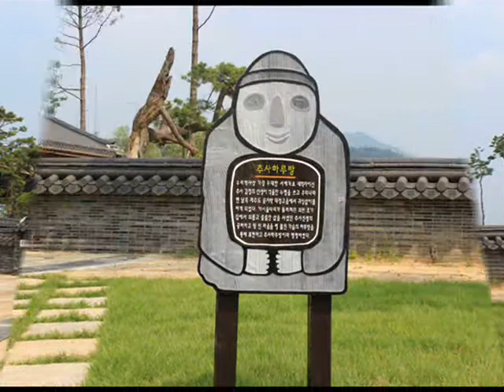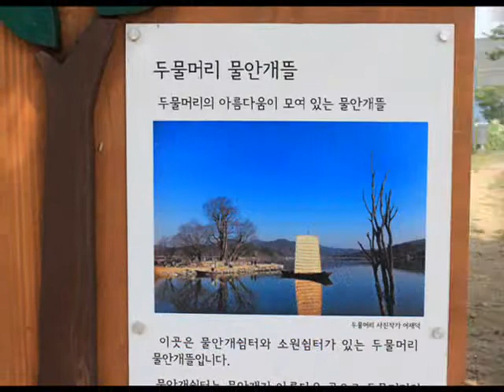세미원 ㅡ 인생은 꿈 ㅡ 하이든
2013 ,8 , 28 경기 양평 ㅡ 세미원 ㅡ
ㅡ 물과 꽃의 정원 ㅡ